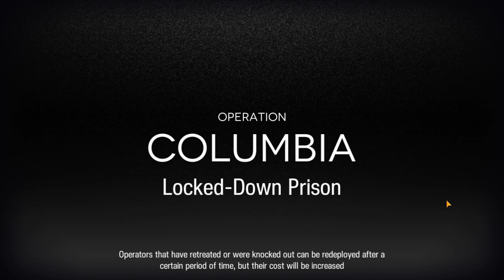[Arknights] CC#6 Locked-Down Prison Max Risk